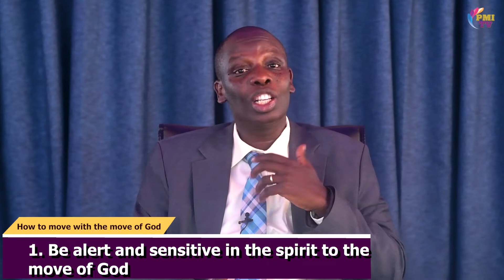Moving with the Move of God By Pst Joseph Mwangi | Moment of Divine Inspiration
MOVING WITH THE MOVE OF GOD

1. Be alert and sensitive to the move of God
2. Develop the spirit of patience - to wait on God
3. Maintain a focus with God - fix our eyes to Jesus and avoid distractions

KEY TEXT: Exodus 40:36-38

Exodus 40:36
Whenever the cloud was taken up from above the tabernacle, the children of Israel would go onward in all their journeys.(NKJV)

Exodus 40:37
But if the cloud was not taken up, then they did not journey till the day that it was taken up.(NKJV)

Exodus 40:38
For the cloud of the LORD was above the tabernacle by day, and fire was over it by night, in the sight of all the house of Israel, throughout all their journeys.(NKJV)